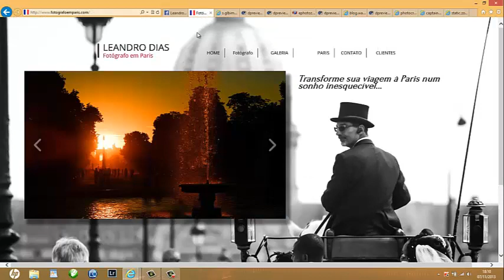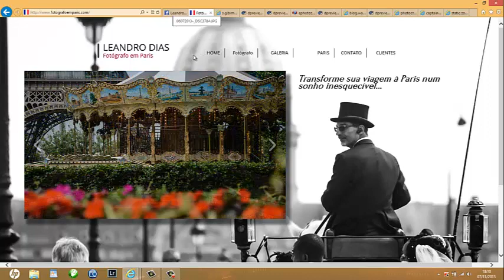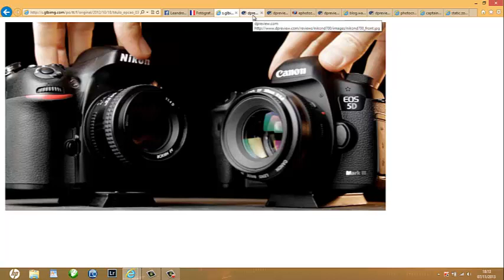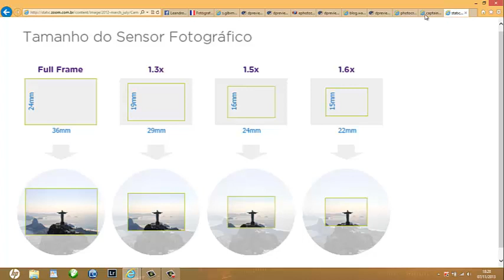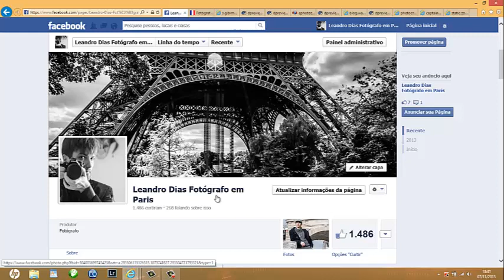Curso de Fotografia 1 - Marcas e câmeras Full Frame - Leandro Dias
Nessa primeira aula vamos falar sobre alguns modelos de câmeras que estão no mercado e a diferença entre o sensor Full Frame e o sensor APS-C nas câmeras DSL-R.